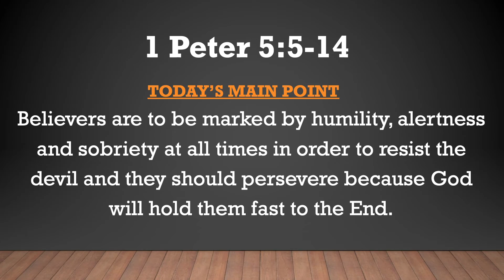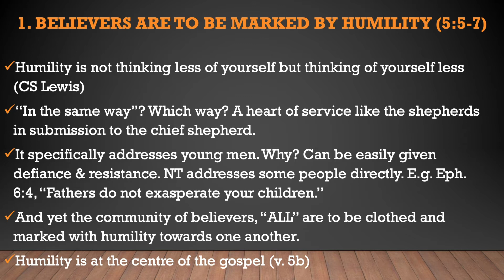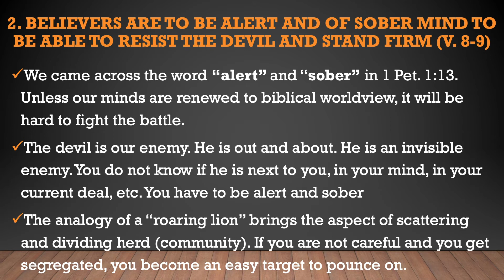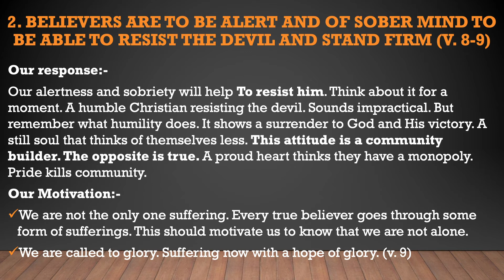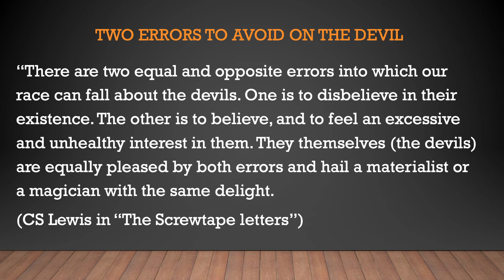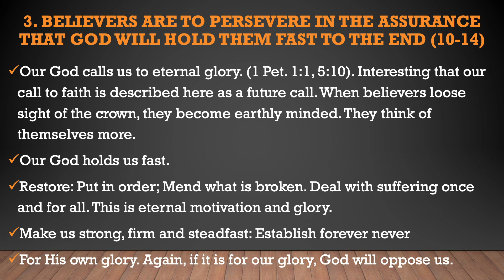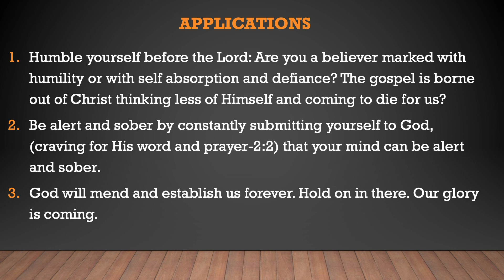Bible Study through 1 Peter ( 1 Peter 5:5-14)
Here is our Bible Study through 1 Peter that was done on Wednesday 11th Oct 2020.